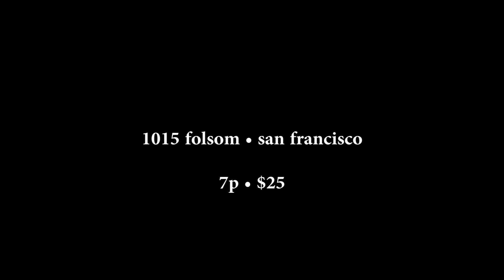RAW Verve SF - IARABIKINI (Trailer)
RAW Artists presents Verve SF
Featuring IARABIKINI

161026